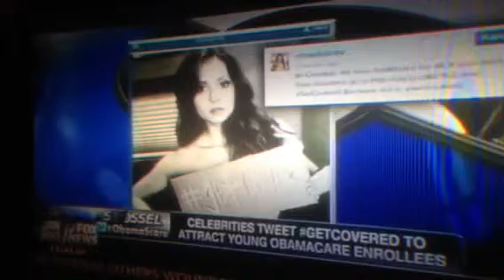Obamascare #3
Obama rounded up celebrities who would hawk his healthcare to the young, the way he rounded them up to hawk his presidency to the young.   The success of  Obamacare rests on him recruiting 3 million young people to his exchanges, in which case, the healthy young would be subsidizing the sickly old. Will the young be persuaded by celebrities to spend $200-$260 a month for healthcare, rather than Pay the $95 fine?